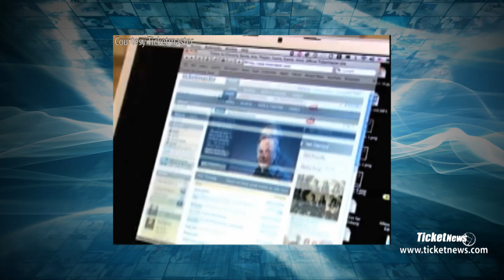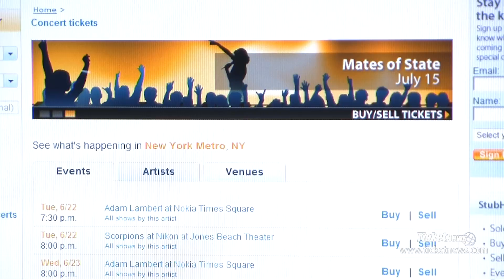TicketNews TV - June 2010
In this edition of TicketNews TV, correspondent Kim Crandall discusses ticket resale legislation currently on the docket in New York and New Jersey, a newly formed mobile ticketing partnership between StubHub and ESPN, and the latest concert, theater, and sports news.

for daily updates on industry news!